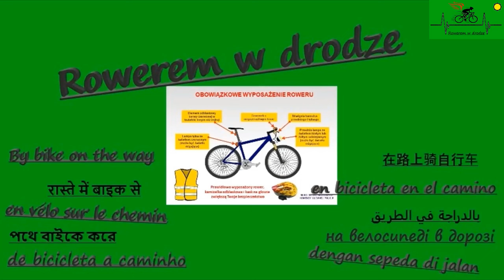Gąbin droga gminna Lato